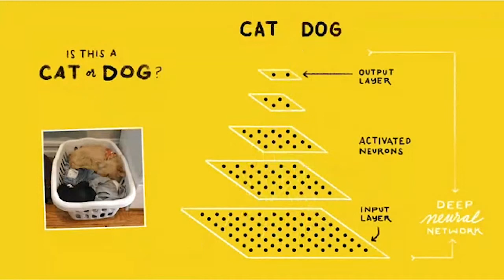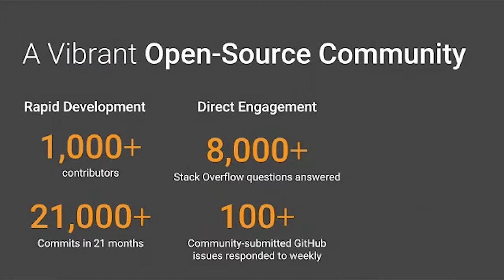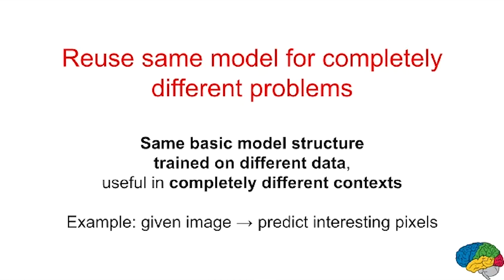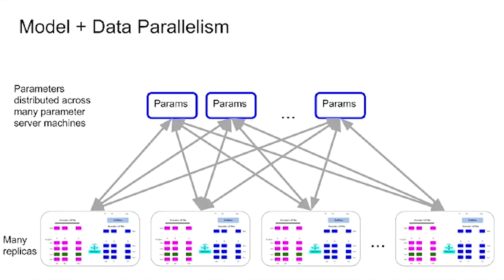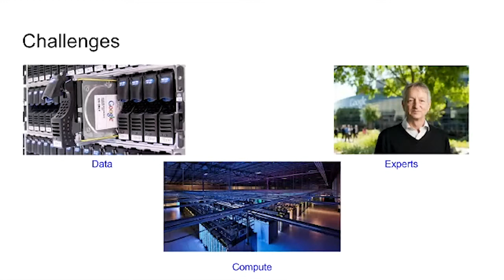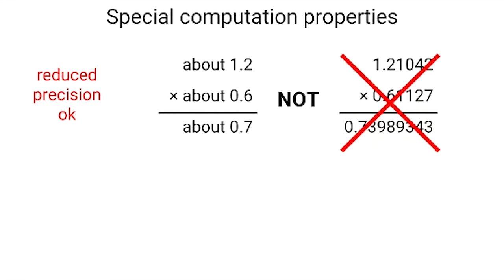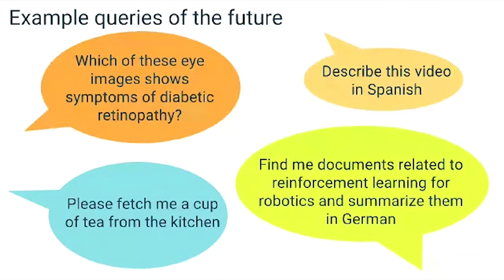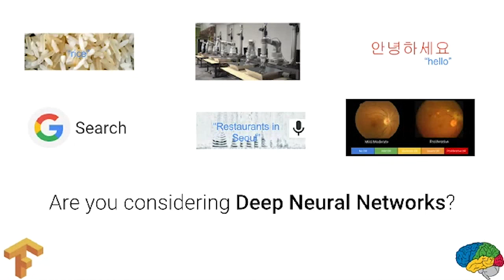Deep Learning: Trends and Developments by Rajat Monga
Deep Learning is having a great impact across products at Google, and in the world at large. We are pushing the limits of AI and deep learning with research across many areas. With integration into many of Google‚Äôs products, this research is improving the lives of billions of people. Open source tools like TensorFlow and open publications puts the latest deep learning research at the fingertips of every engineer around the world. This talk begins with what has enabled this field to evolve rapidly over the last few years. We then discuss some of the leading research advances and present some of the current trends that provide us a glimpse of a promising future.